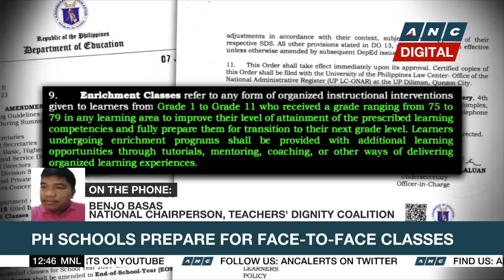Teachers lay out 'wishlist' for incoming DepEd chief Sara Duterte | ANC